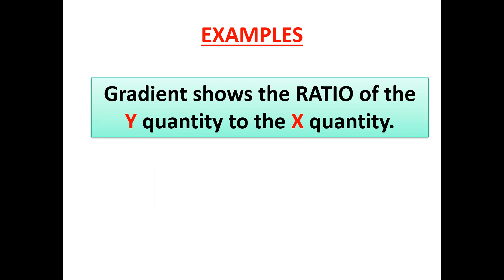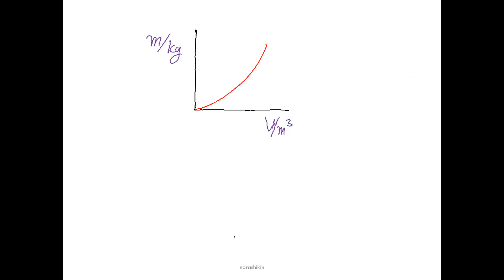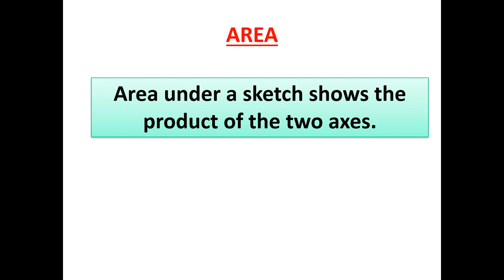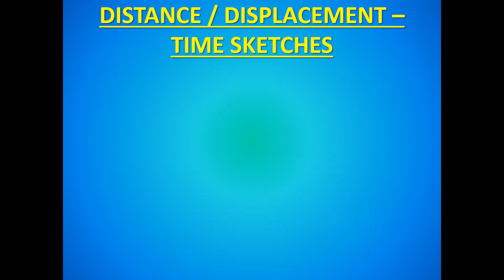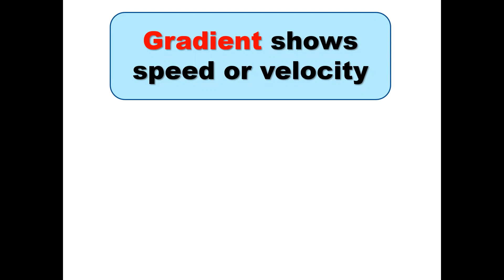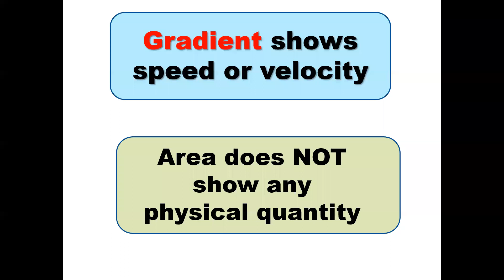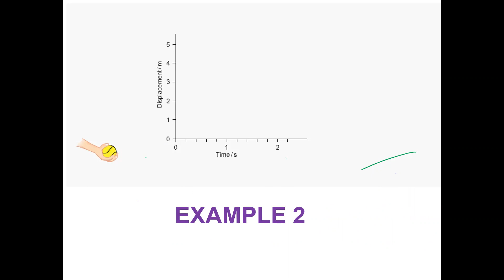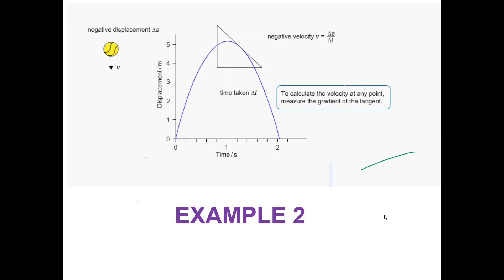AS Phy Class 12th October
Sketches